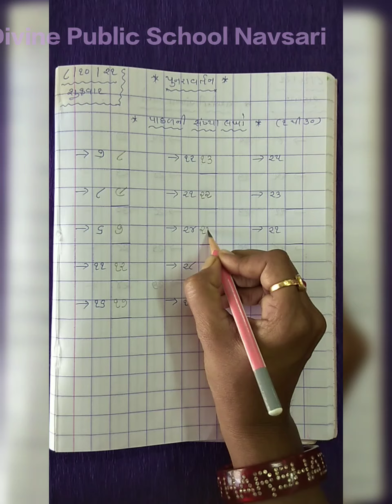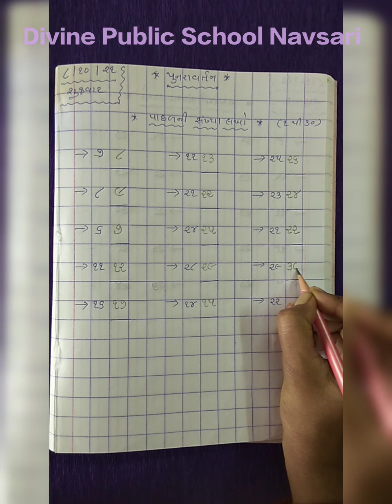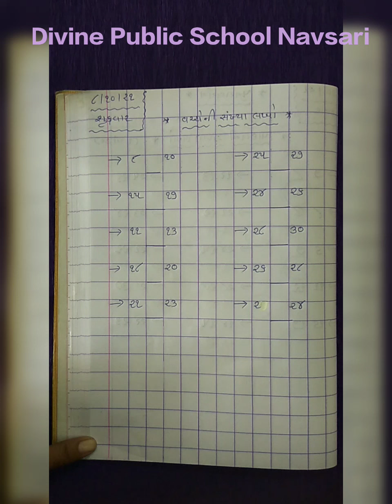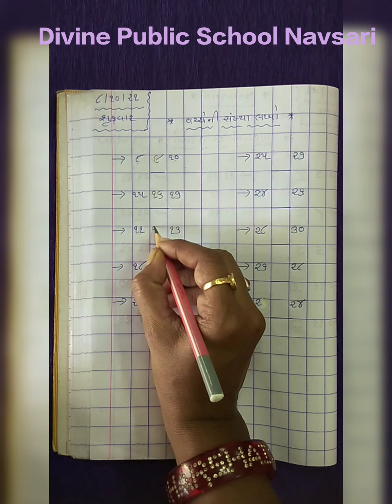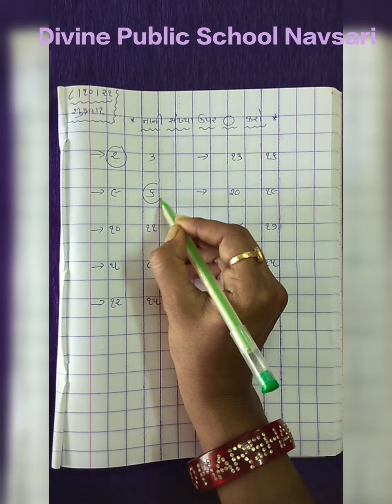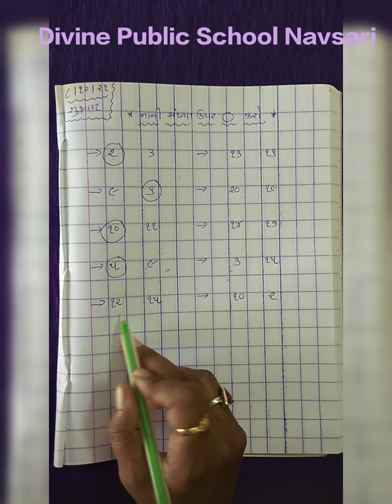સિનિયર કે.જી (પુનરાવર્તન)